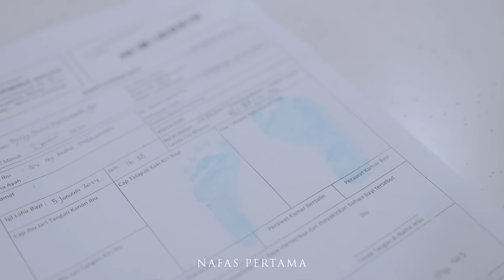Masya Allah, Selamat Datang Anak Kami Nak Malik👶🏻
Alhamdulilah telah lahir putra pertama kami di hari Jumat tanggal 5 Januari 2024 kemarin, terimakasih kepada semua teman-teman yang sudah banyak mendoakan kelancaran persalinanku kemarin mohon maaf belum sempat terbalaskan satu persatu.

Selamat datang di dunia, Malik Abisheva Putra. Terimakasih sudah memilih kami menjadi orang tuamu. Terimakasih sudah berjuang bersama ibu selama 38 minggu di dalam perut ibu.

Ibu dan Bapak tidak bisa menjanjikan menjadi orang tua yang memiliki skill parenting kekinian, tapi ibu bapak berjanji akan terus belajar menjadi orang tua yang baik. Kita belajar bareng2 yaa nak🤍